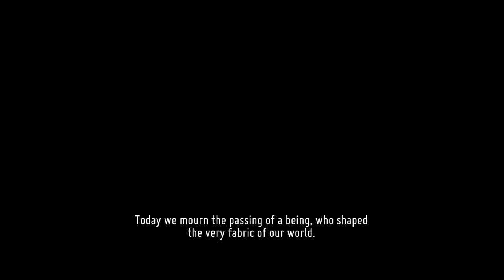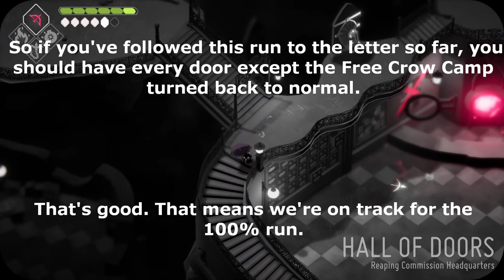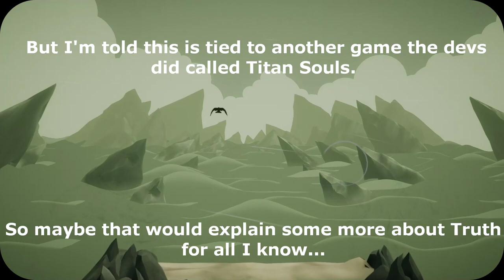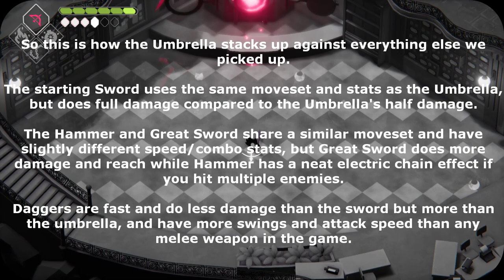The End Of An Era... - Death's Door - Academy Of Umbrellas 100% Run - Finale - ALL ENDINGS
With Death's Door opened, we have one last mission: to end this cycle once and for all. Unfortunately, we don't get help from other crows while doing this, but it's still a hell of a way to end this story all things considered.

But...there's also more to it beyond the fall of the Lord of Doors. Maybe we can find out the truth of this whole matter after the fact. Prepare to cry, because there's only one way this can end...and a game involving this kind of subject matter can only end bittersweet.

The Academy of Umbrellas run technically ends at the final boss of the main path, but I plan on sticking with it through the way to the True Ending. Because hell, we already got this far with it so why not?

Included is a showcase of the weapons we picked up during the run but couldn't use.
Timestamps:

Intro/Rebellion At The Commission: 0:00
The Lord's Gauntlet (Lord of Doors Boss Fight): 5:17
The Last Lord: 12:39
Normal Ending/Credits: 22:23
A New Era Begins (Key Shiny): 27:43
The Bell Tolls For Thee (Ghost Tablet): 32:47
Night At The Urn Witch's Estate (Owl Fragment + Pot Tablet): 41:55
Night At The Overgrown Ruins (Last Avarice Fight Tablet + Owl Fragment): 46:31
A Walk With Jefferson (Flooded Fort Tablet): 1:05:14
Night At The Old Watchtowers (Owl Fragment + Locket Shiny + Torches Tablet): 1:03:20
Checking In At Camp/Path To Last Tablet: 1:13:24
The True Final Boss (Prepare To Cry): 1:14:3
Was This Worth It? (True Ending): 1:22:47
Closing Thoughts: 1:28:05
Weapon Showcase: 1:28:36
Outro: 1:31:38
My thoughts:

I won't lie, I expected practically nothing from this game since I've never played anything these developers have done before. In fact, I only got it because I saw it recommended as a 'cute' game and liked how it appeared to be a Zelda styled game, but with a bird as the main character.

Was it a dumb reason? Yes. But I'm glad I picked it up, because it managed to take a somewhat tongue in cheek setting that reminded me of Monsters Inc at times and a script with moments that almost seemed like a shitpost, and turned it into one of the more emotionally impactful games I've played in recent years. The gameplay is solid (though I had a few occasional iffy moments where things didn't seem to go where I aimed them at), the characters are all memorable, the music is incredible, and the dungeons are just fun because of how the second half of them basically turn into an action based setpiece that makes good use of your newly acquired spells from the area.

Even the bosses are fun. Not everyone has a way to get free hits in, but they're all tough in a way that feels fair. I never felt like the game cheated me out of a win, and every loss was solely because of my screwups. That's a good sign in my book, considering how often games like this tend to be hit and miss in that department.

Really, the only major downside I can think of is the true ending. It has some buildup to it for those who've paid attention to the item lore, but it still manages to feel detached from the rest of the plot just by virtue of the fact that it became a collectathon without much in the way of exposition on what all this means until the ending itself happens. And even then, it more or less reiterates some of what we already know while shoehorning some lore that's apparently tied to Titan Souls into it for...I guess another potential sequel hook? I haven't played Titan Souls, so whatever impact the final reveal was supposed to have was apparently lost on me.

That said, the fight with a certain recurring character on the path to the true ending feels like it was still a good sendoff, and I personally would've preferred it if the game stopped there, or after opening and entering the door in the camp. Sometimes less is more and all that, but it's by no means a deal breaker to an otherwise awesome game.

And one last thing: as far as the umbrella only weapon challenge is concerned, I had no issues with it despite some of the later bosses basically being too aggressive to safely use melee as much as I'd like. Fireball was the MVP in this game for a reason, though it was still a fun challenge run in the end.

Overall, 10/10. Despite my minor issues with the true ending and some of the aiming, you owe it to yourself to play this game.